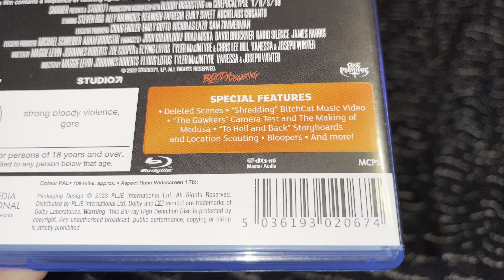V/H/S/99 (2022) (Acorn Media International) Blu-ray Review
V/H/S/99 marks the return of the acclaimed found footage anthology franchise and the sequel to Shudder's most-watched premiere of 2021. A thirsty teenager's home video leads to a series of horrifying revelations. Featuring five new stories from filmmakers Maggie Levin (Into The Dark: My Valentine), Johannes Roberts (47 Meters Down, Resident Evil: Welcome To Raccoon City), Flying Lotus (Kuso), Tyler MacIntyre (Tragedy Girls) and Joseph & Vanessa Winter (Deadstream), V/H/S/99 harkens back to the final punk rock analog days of VHS, while taking one giant leap forward into the hellish new millennium.